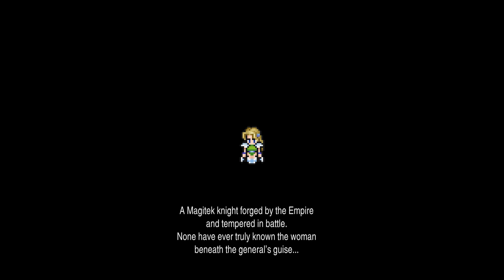Final Fantasy VI Pixel Remaster (PS4) Part V - Locke Scenario